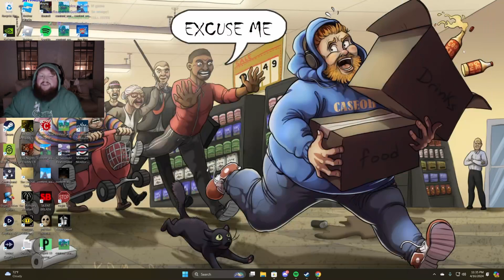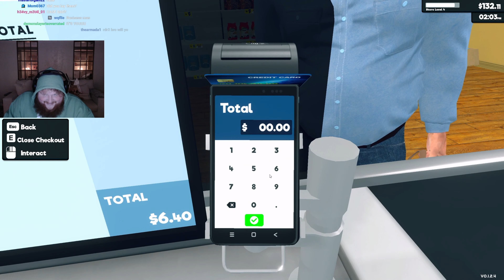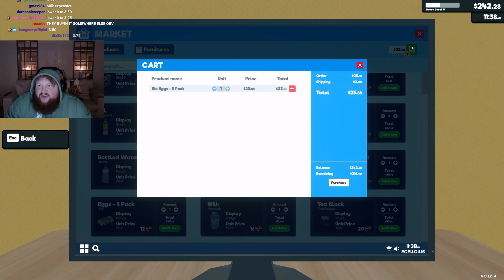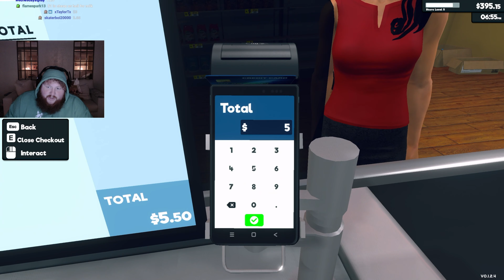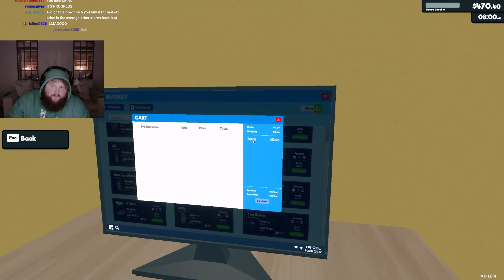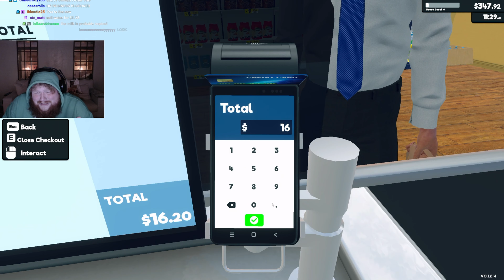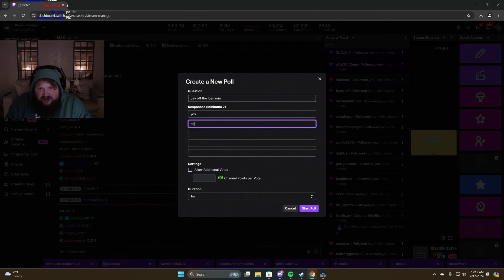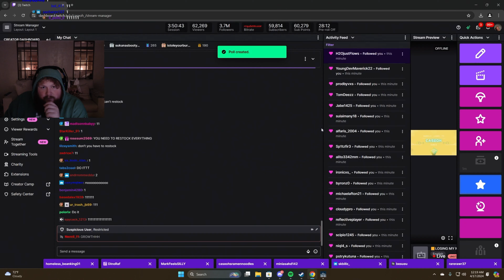CaseOh plays Supermarket Simulator - part 2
Enjoy Officer CaseOh having some fun in Supermarket Simulator. Watch him buil the biggest supermarket possible!